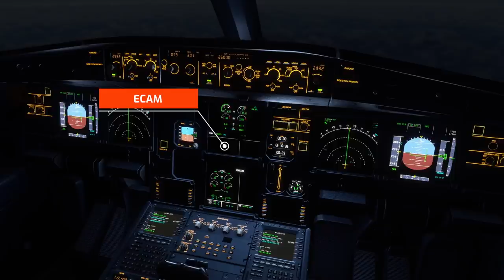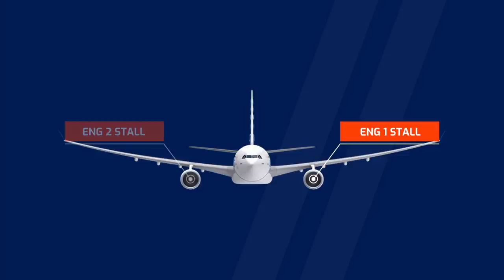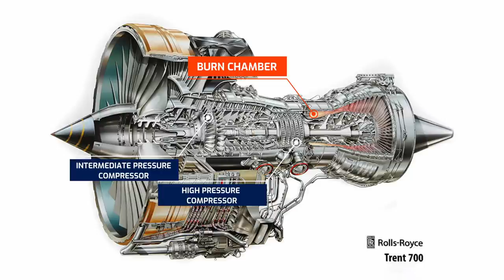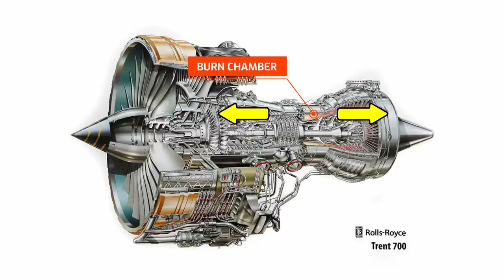Airbus A330 Nearly Loses Two Engines in Thunderstorm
Singapore Airlines Flight 836 suffered dual engine problems on a brand new Airbus A330 while the pilots were navigating through a thunderstorm. The reason for the engine problems were actually found in the engines of the new Airbus. Find out with me today how this emergency turned out!

Double Trouble | How Singapore 836 almost lost two engines on a new A330